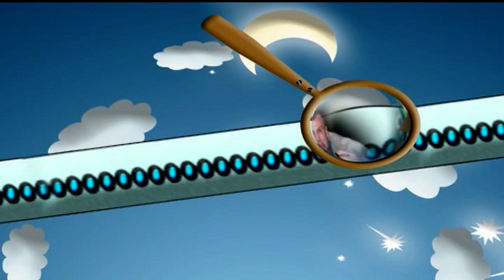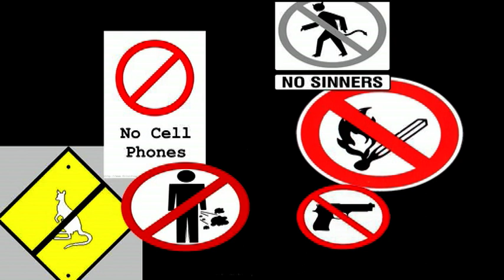Բարի Գալուստ - մաս 1